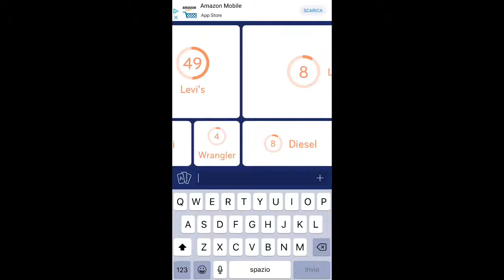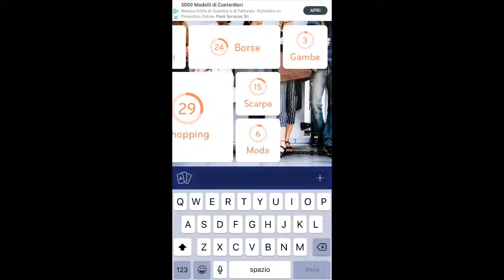Soluzione 94% - SHOPPING- Nuovi Argomenti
MARCHE DI JEANS
QUALCOSA PER CUI RISPARMIARE
IMMAGINE DONNE SHOPPING BORSE